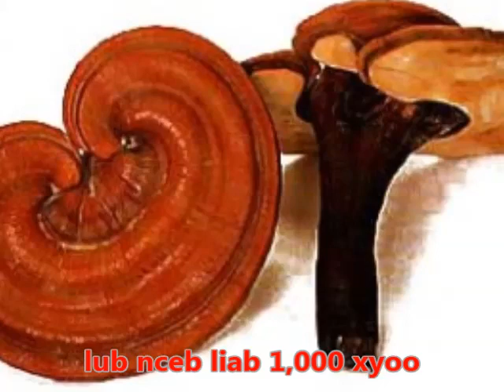kuv caw peb cov niam tsev tuaj kuv qhia tshuaj pub nej 29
I do not own some of these pictures within my video.
neej neeg. dab neeg. dab neeg ntsuag. dab neeg tsov. dab neeg plis. dab neeg zab. dab neeg vauv qaib qus. dab neeg dab. dab neeg poj ntxoog